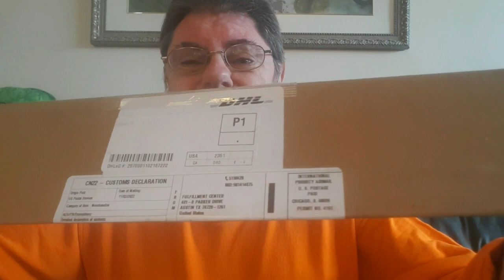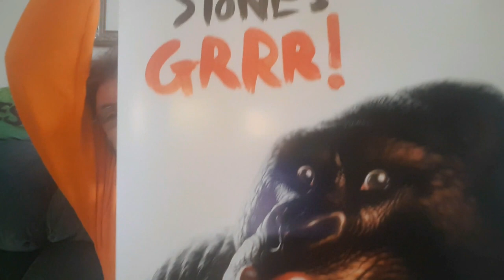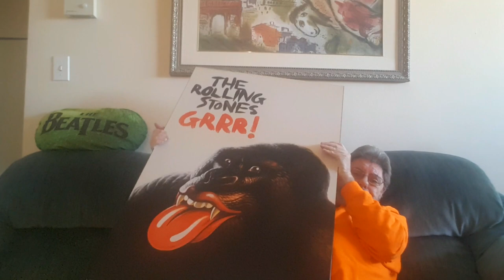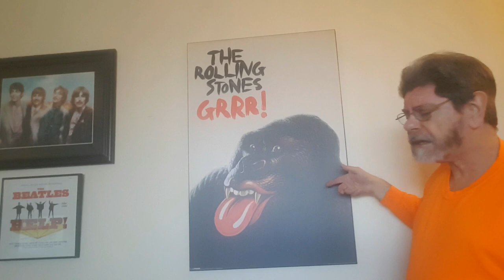Doc gets a mystery box in the mail!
A strange box appeared in my mailbox!  I wasn't expecting anything!  Is it a bomb?  Should I open it?  This might be a real unboxing!